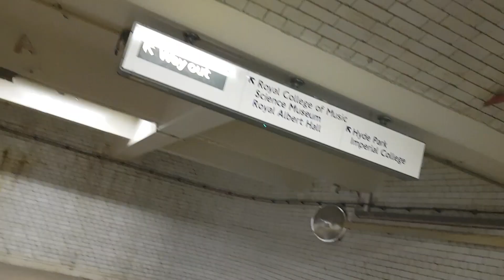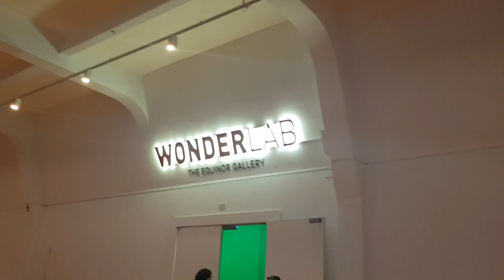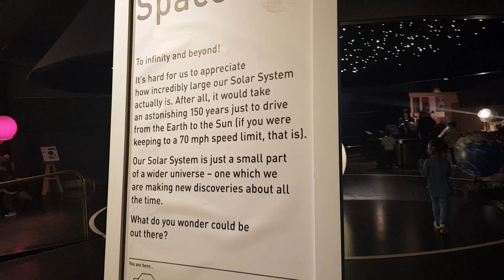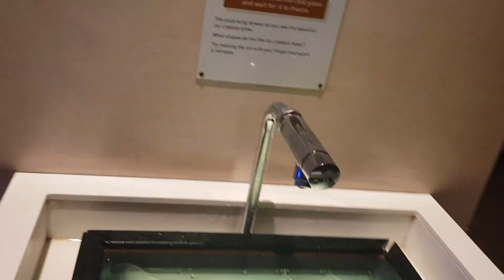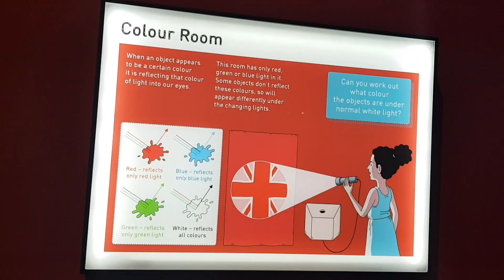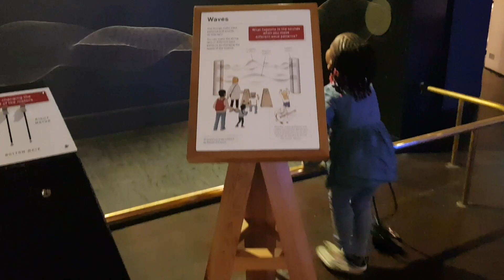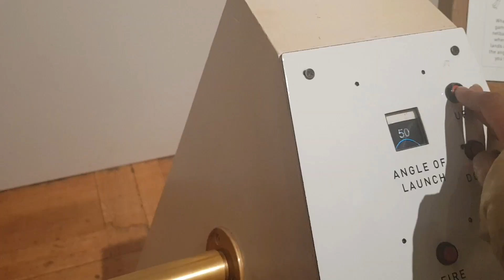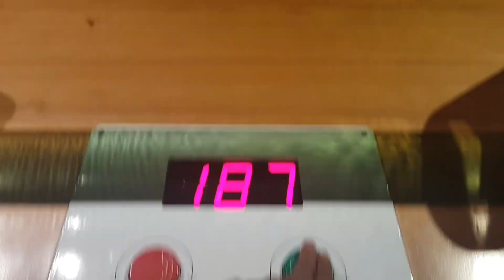Science Museum London WonderLab | Millei's Trippin Ep5 |BLACK FAMILY VLOGS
Join Millei and Mummy on a trip to the science museum!!

Music Credits

You Know - jef